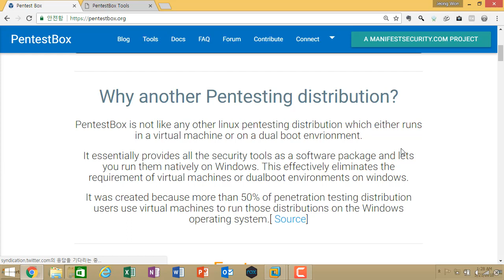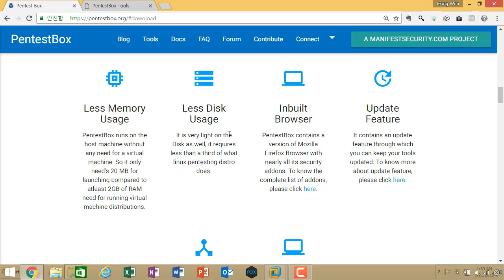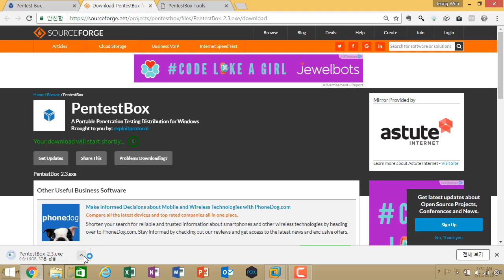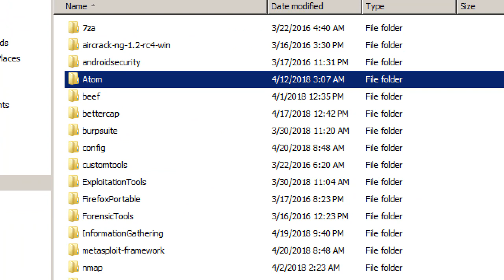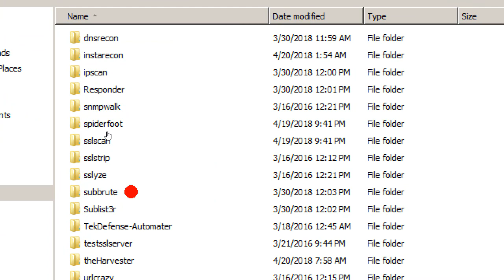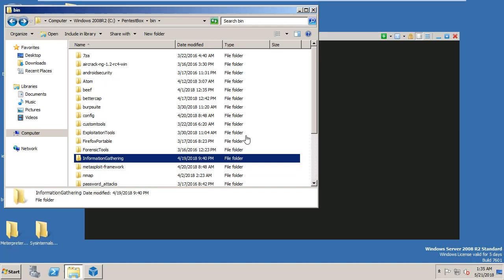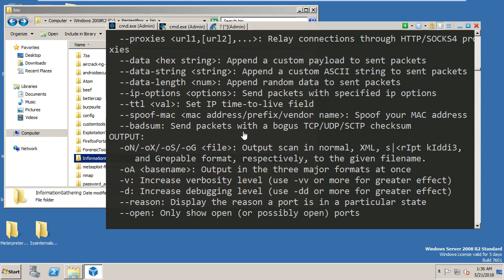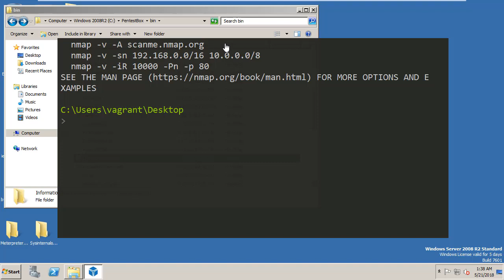(모의해킹, 칼리리눅스) PentestBox 포터블 진단 도구 리뷰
보안프로젝트 )에서 제공하는 IT 보안 무료 강의입니다. 이번 주제는 "PentestBox 포터블 진단 도구 리뷰" 입니다.